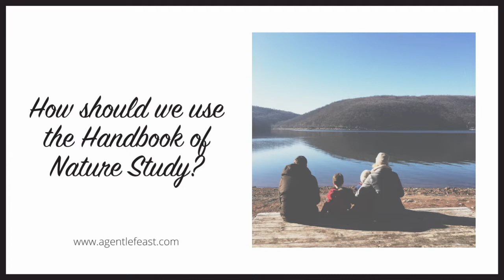Using the Handbook of Nature Study | A Gentle Feast FAQs | Charlotte Mason Homeschooling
How should we use the Handbook of Nature Study?

Want to know more about the Charlotte Mason method?  and click on “LEARN MORE” to receive a FREE four-day introduction course!